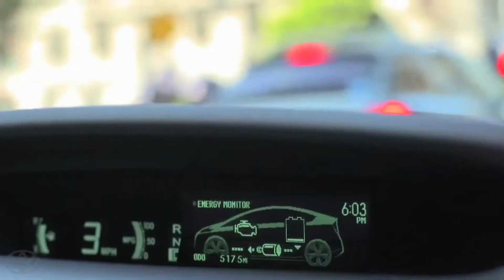The Toyota Prius